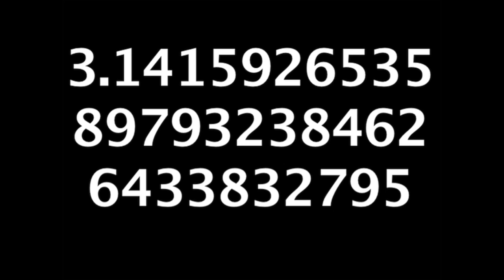El Sonido de Pi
¡Experimenta el sonido de las matemáticas! Esta composición musical toma los dígitos de la constante Pi y los convierte en notas musicales y acordes para crear una colaboración única entre matemáticas y música.